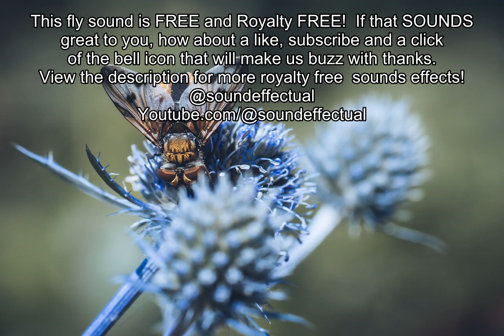Flies buzzing, periodically Free Sound effect | Royalty free | No copyright | Sound effectual